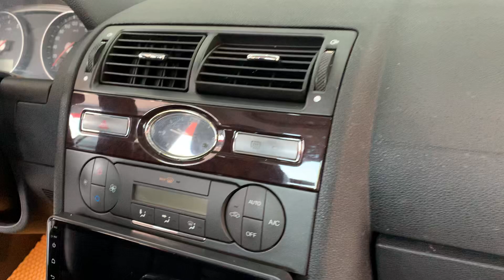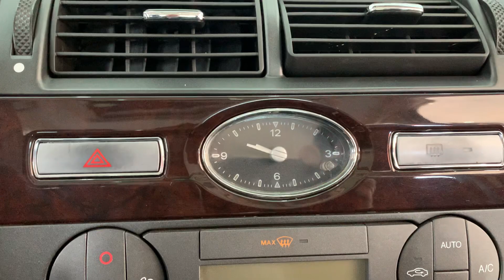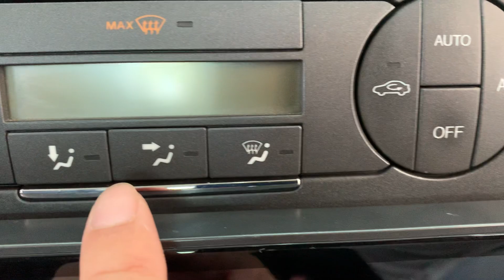Vừa về mẫu xe đẹp 2007 mà giá chỉ 215tr. Ae đúng chân alo 0829.777.777